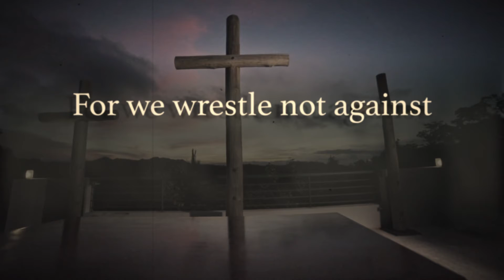Be Strong In The Lord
Here’s a little something to encourage you! and join the mailing list to get big upcoming news before anyone others!